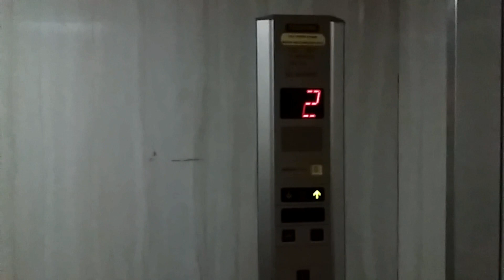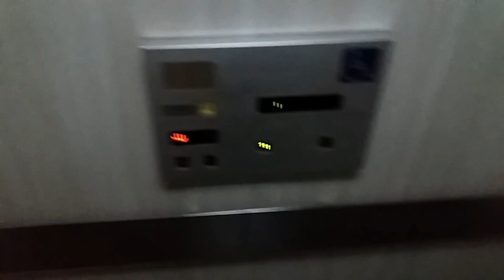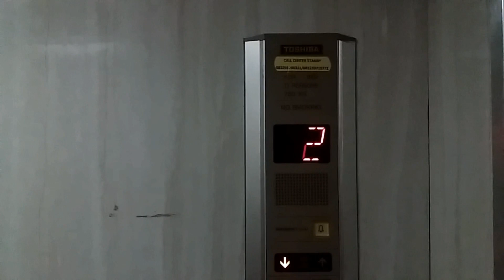[GONE] Toshiba Hydraulic Elevator - Ngurah Rai Int. Airport (Domestic Terminal), Bali, ID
*UPDATE (Aug 2021): This elevator has been replaced into a brand new Orona 3G MRL. RIP Toshiba elevator (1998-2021).

YES, I finally able to film this elevator! This is one of the last surviving Toshiba hydraulic elevator left in the terminal. It is rarely used as it is only used to shuttle disabled people from the departures hall after they leave the plane. Also sorry for the poor video as the lighting wasn't so good inside.

There were originally two similar elevators like this one in the terminal; one near the check-in areas before you go up to the departures area and the other one was a service elevator at the far end of the building The first one was removed in 2013 when the terminal was renovated (a new KONE was installed nearby which indirectly replaced the old elevator) while the service elevator has been replaced into an all new Orona.

Capacity: 11 Persons/750 kg
Floors served: 1, 2 (2 floors)
Year installed: 1998
History: Original, interior cab slightly refurbished. Replaced into an Orona 3G MRL elevator in 2021.